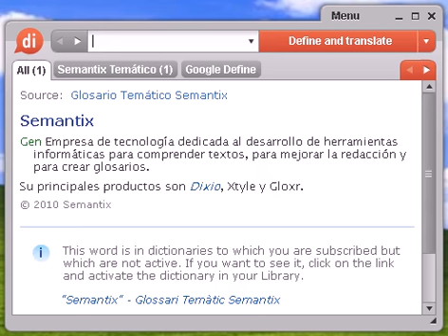Definición de bastar